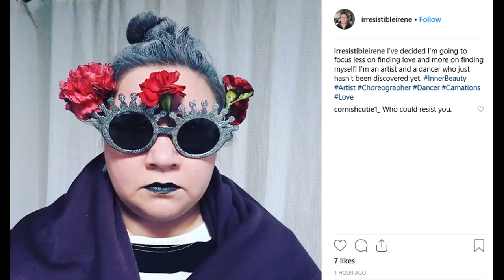Irene's Dancing Debut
Irene has started bragging to romance scammers that she's a professional dancer and an artist, but is she? Before they see it, I thought I would show it to you! Will they be proud to be my boyfriends?

If you would like to support me, please consider being my Patron for just $1 a month and enjoy more content too!